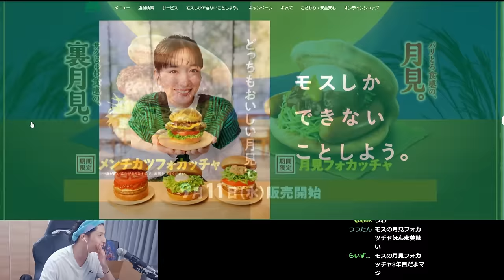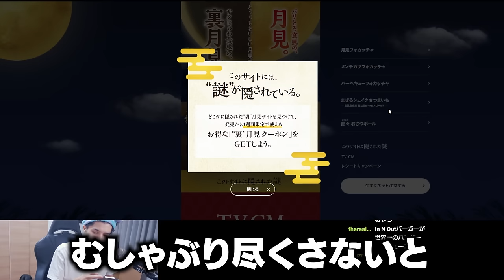月見バーガー4社を徹底比較！違いに興奮が止まらないスタンミじゃぱん